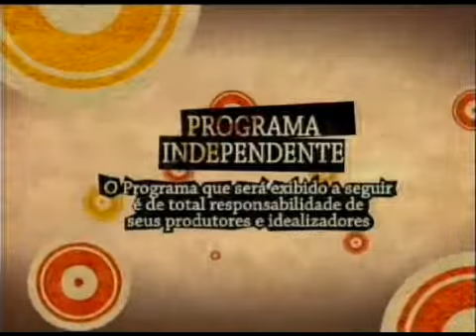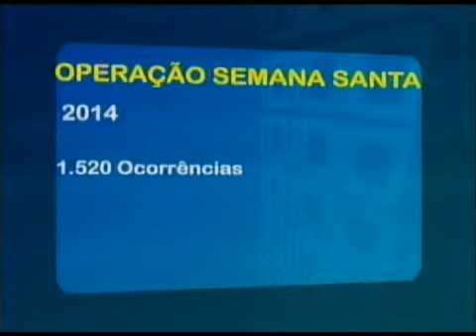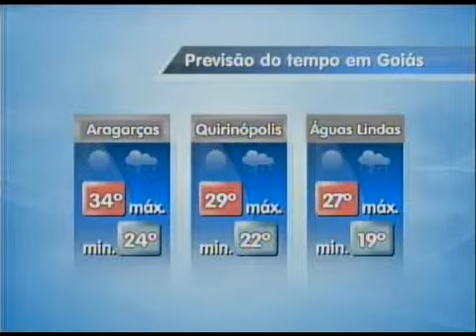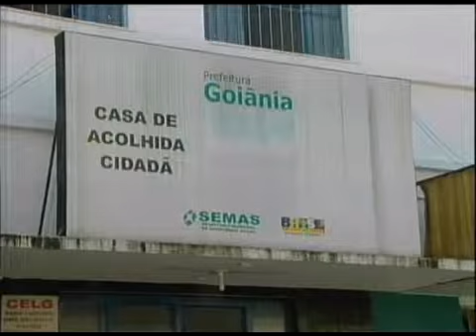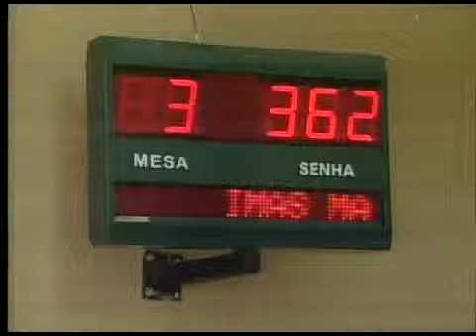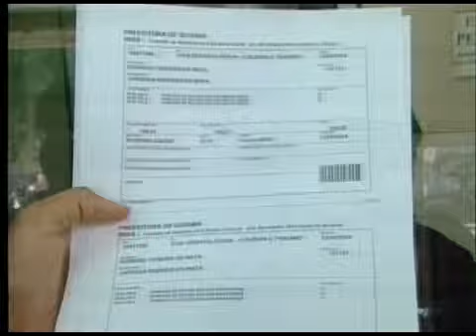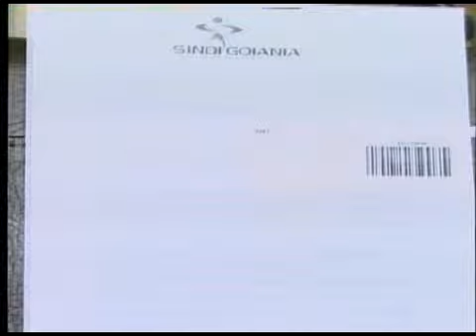Jornal da Fonte 22/04/2014